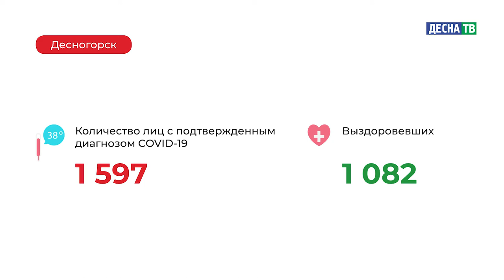Десна-ТВ: Оперативная информация по COVID-19. Статистика на 28.12.2020